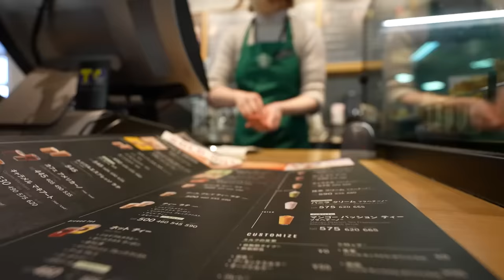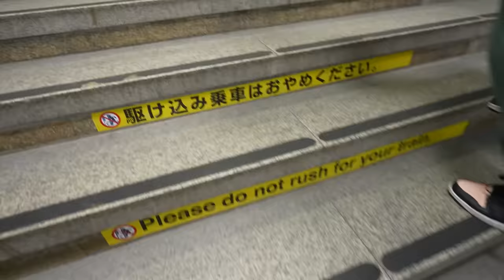Making an offer on a Widebody Lamborghini Murcielago to CEO of LibertyWalk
Try Rocket Money for free

PDS Debt is offering a free debt analysis. It only takes thirty seconds.

We are proud to announce I have a joined the board of Alive and Well Foundation!!!

I'm moving...